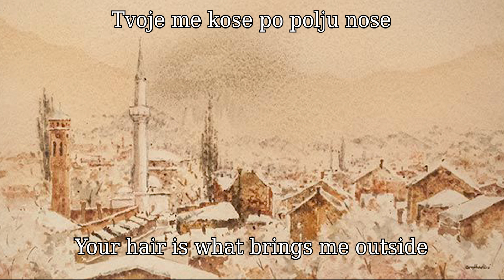Bosnian Folk Song: Poljem se vija (English Lyrics)